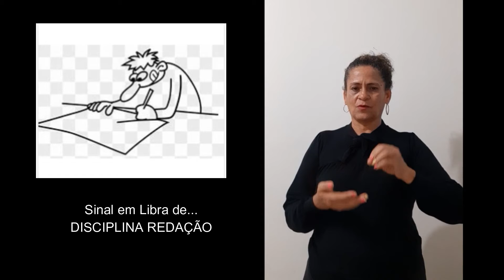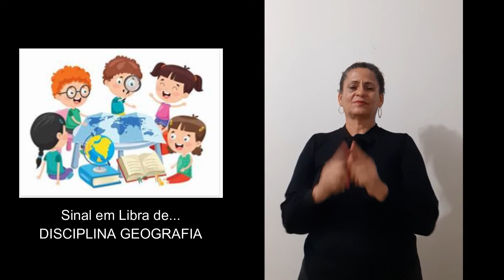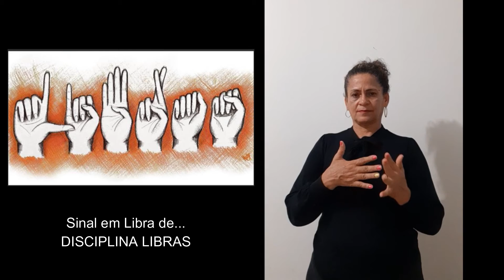DA - Vídeo 1 - (25/10 A 29/10) - Disciplinas